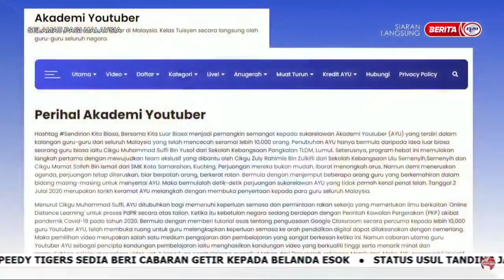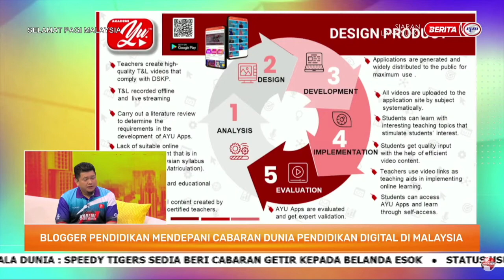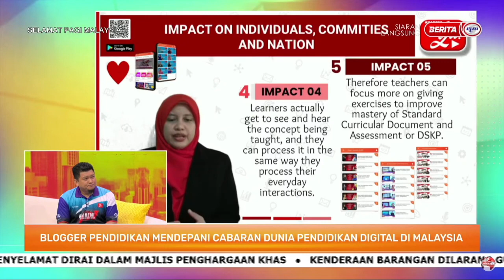MENGORAK LANGKAH TAHUN BAHARU 2023 : YOUTUBER KE BLOGGER DEMI MENDEPANI CABARAN DUNIA PENDIDIKAN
Bermula dari penubuhan Akademi Youtuber Malaysia pada 02 Julai 2020, kini Akademi Youtuber Malaysia atau lebih sinonim dengan gelaran "AYU" mengorak langkah membuka lembaran tahun baharu 2023 dengan menjadi tetamu Selamat Pagi Malaysia yang bersiaran secara langsung dari studio RTM, Angkasapuri pada Sabtu, 14 Januari 2023.

Sudah semestinya ia menjadi permulaan yang baik bagi semua adik beradik AYU dan tentunya yang lebih membanggakan Pengasas Akademi Youtuber Malaysia iaitu YM Yu Suffi dan Ketua Jurulatih Akademi Youtuber Malaysia iaitu Yu Zuly telah diberi kesempatan untuk memperkenalkan AYU meskipun sebenarnya ia telah dikenali oleh anak-anak pelajar seluruh Malaysia hampir 2 tahun yang lalu sewaktu PKP.

Kelas Tuisyen Online secara percuma yang dikendalikan oleh sukarelawan AYU seluruh Malaysia telah menjadi pilihan anak-anak pelajar selain video PdPc yang dihasilkan oleh sukarelawan untuk semua peringkat iaitu dari Pra sekolah sehinggalah Matrikulasi.

Bertepatan dengan visi kita bantu kita, maka segala ilmu yang dikongsikan oleh pihak pengurusan AYU telah memberikan semangat yang luarbiasa kepada semua sukarelawan AYU yang terdiri daripada guru-guru KPM dan swasta seluruh Malaysia malahan ada yang telah bersara dari dunia pendidikan untuk disalurkan semula kepada anak-anak pelajar dan rakan guru yang lain.

Sekali PERCUMA, selamanya PERCUMA menjadi tagline dan motivasi positif kepada semua sukarelawan yang lebih mesra disapa "adik beradik AYU". Semoga ilmu yang diperoleh dalam AYU dapat memberi manfaat kepada bukan sahaja buat  semua anak-anak pelajar malahan kepada rakan guru yang lain.

Sama-samalah kita mencari alternatif dan mempelajari bersama apa sahaja yang dapat membantu dalam meningkatkan kualiti pendidikan di Malaysia selain cabaran dunia pendidikan digital. Sendirian kita biasa, bersama kita luarbiasa. Teruskan melangkah mencipta kecemerlangan ! Ayuh mara para ilmuwan AYU...